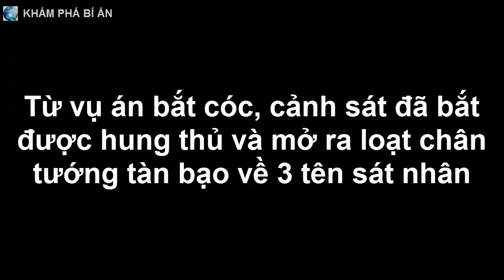Từ vụ án bắt cóc, cảnh sát đã bắt được hung thủ và mở ra loạt chân tướng tàn bạo về 3 tên sát nhân